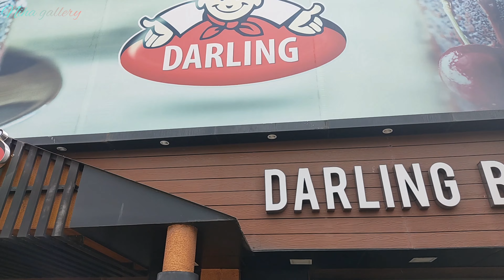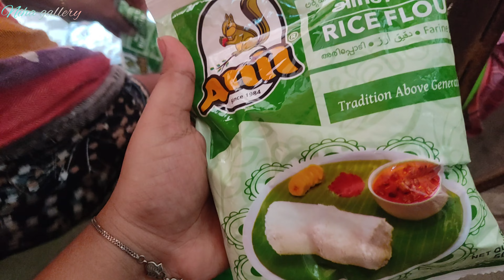Welcome and Naming Ceremony of our Little Princess || Baby Name reveal || Preparation Ideas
Do Watch our little princess welcome and naming ceremony video.